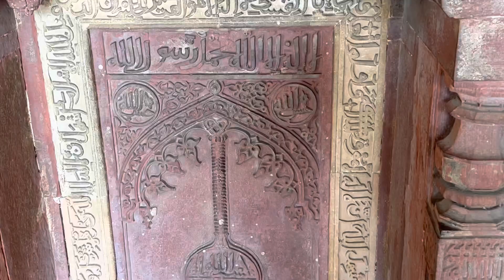Humayun Tomb | Delhi Best Monument | Afsar Vlogger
Friends here you will see Humayun Tomb / Isa Khan Tomb and Mosque/Barbers Tomb and much more